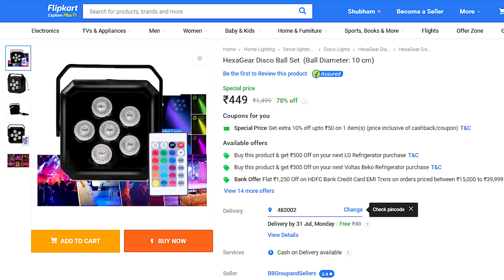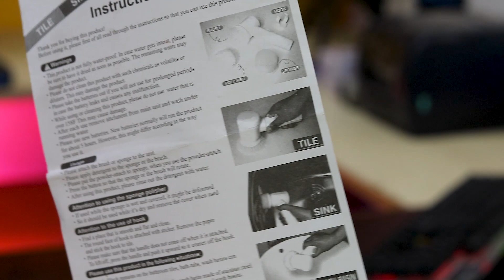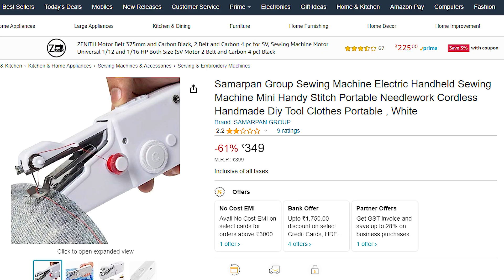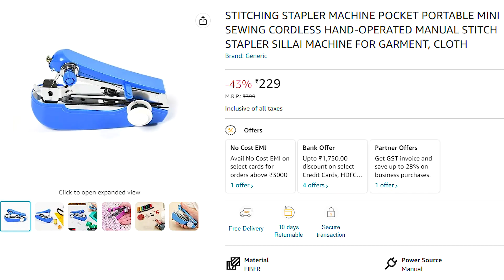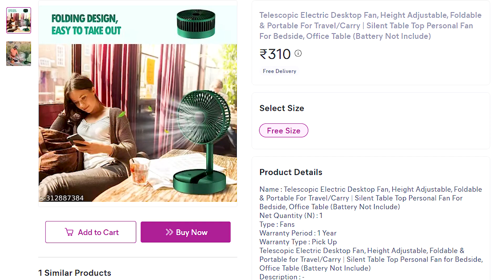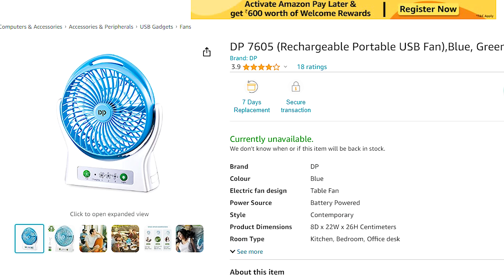12 Products We Bought From Meesho and Amazon Under Rs.500 || New Tech Gadgets 2024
6 led par light
6 led Type C
5 in 1 Magic Brush
Sewing Machine Electric
Metal Body Cradle Stand

ask your question
12 Products We Bought From Meesho and Amazon Under Rs.500  || New Tech Gadgets 2024